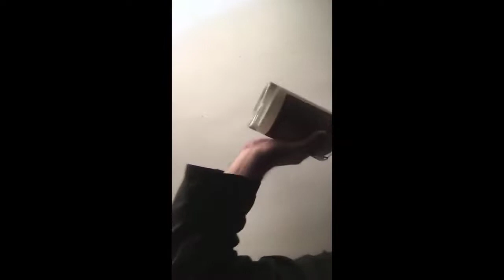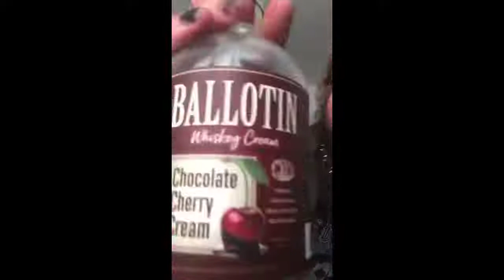KingCobraJFS - Chillin (Fixed Audio)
Uploaded 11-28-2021 with poor audio levels.